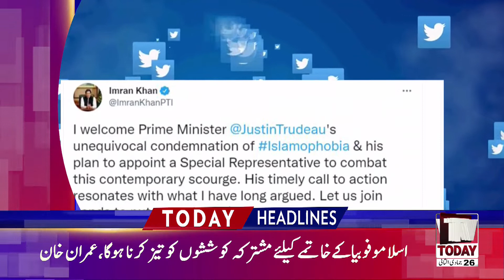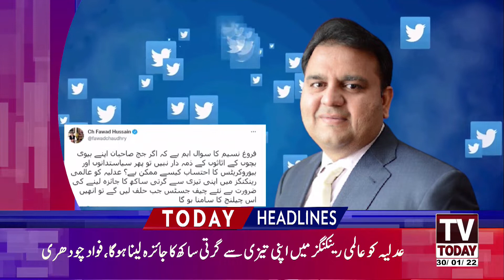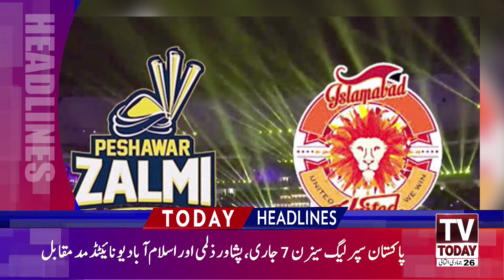News Headlines 03 PM | 30 January 2022 | Tv Today